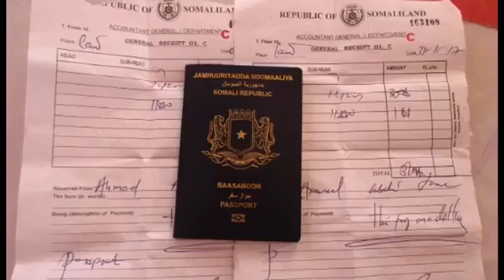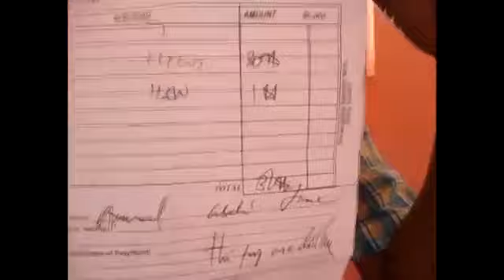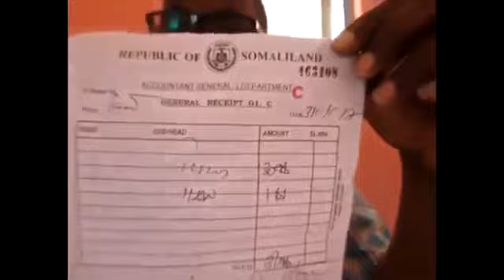Ganacsatada Xoolo ka Dhoofiya Jabuuti Oo Sida Fiinta Uga Qayliyey Madax Canshuurka Lowyacado